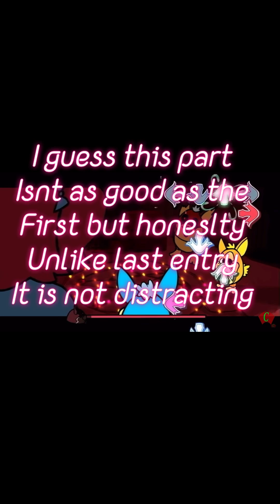Friday Night Funkin (Step Right Up: Adventure Isles) Ranked